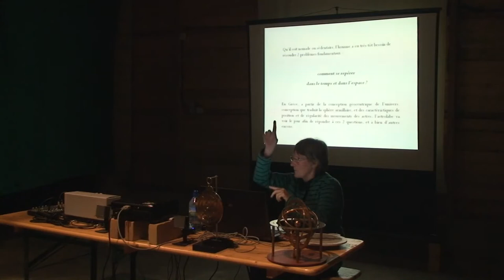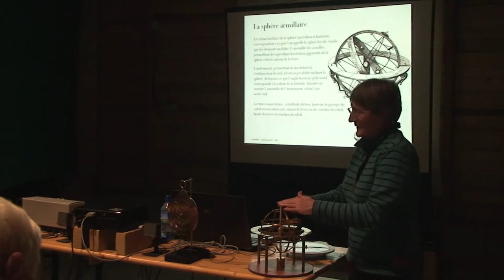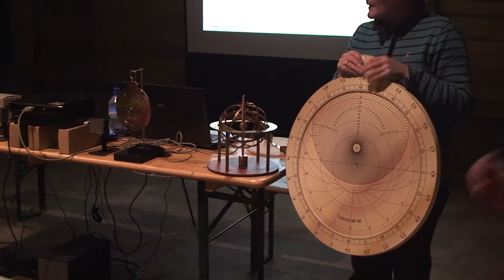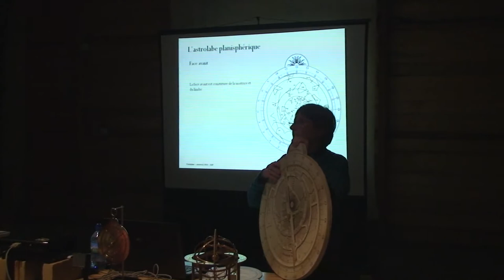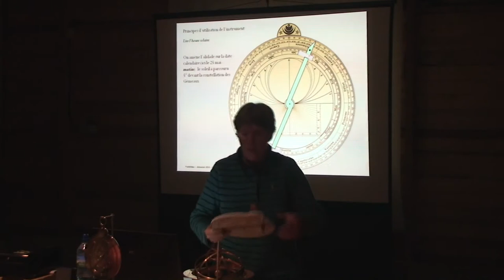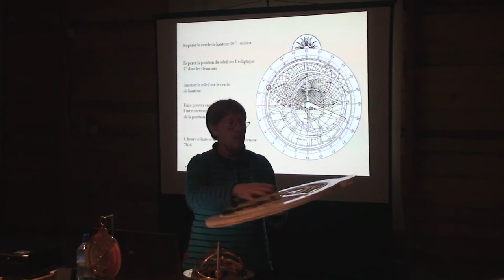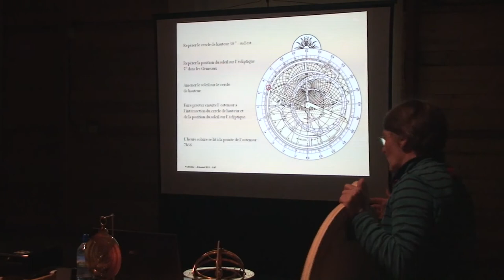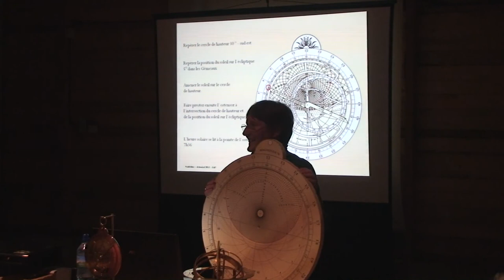De l'astrolabe à la sphère armillaire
Par Brigitte ALIX

En astronomie, une sphère armillaire, aussi connue sous le nom d'astrolabe sphérique, est une modélisation basée sur la sphère céleste utilisée pour montrer le mouvement apparent des étoiles autour de la Terre et du Soleil dans l'écliptique.
Son nom provient du latin armilla (cercle, bracelet). En effet, elle est constituée d'un ensemble de cercles métalliques gradués représentant la géométrie des éléments descriptifs du ciel, sur la sphère centrale orientable.

2000 ans d'Histoire et d'aventures...
De tout temps l'Homme fut un grand voyageur. Aussi dut-il se donner les moyens de répondre aux questions : "Où suis-je ? Où vais-je ?". La nécessité de pouvoir se repérer dans l'espace et dans le temps lui a fait mettre en oeuvre toute son ingéniosité pour concevoir un instrument lui permettant d'apporter des réponses à ces questions fondamentales.
Tout commence avec Hipparque, astronome de la Grèce antique, mais aussi mathématicien et géographe, au 2e s. av. JC. Il élabore un procédé géométrique, la projection stéréographique. Ce procédé est l'art de tracer les figures des solides sur un plan, et a la propriété de conserver les angles. Ici, ce qui nous intéresse particulièrement, c'est la représentation de la sphère céleste. Jusqu'au 7e s. ap. JC. les Grecs, vont poursuivre les travaux d'Hipparque, ce qui donnera le premier traité écrit par Jean Philopon d'Alexandrie, décrivant l'astrolabe planisphérique et ses usages. Au 7e s. ap. JC., la conquête de l'Egypte, de la Syrie et de la Perse par les peuples de la péninsule arabique, va favoriser les échanges culturels et l'essor des sciences Arabes pendant plusieurs siècles. Astronomes et mathématiciens Arabes vont enrichir l'objet tant au niveau de ses fonctionnalités que de l'esthétique. C'est à partir du 11e s. ap. JC. que les sciences Arabes vont être introduites en Occident via la péninsule Ibérique et grâce à Gerbert d'Aurillac, le pape de l'an 1000, passionné de mathématiques et d'astronomie. L'utilisation de l'astrolabe planisphérique se poursuivra au fil des siècles, jusqu'au 19e s. où il était encore en usage au Maroc.
2000 ans de savoirs et d'ingéniosité et plus de mille usages
Que représente l'objet et à quoi sert-il ?
Comme dit précédemment, l'astrolabe planisphérique est la représentation de la sphère céleste, c'est à dire de l'univers, d'un point de vue géocentrique. En prenant la hauteur des astres (étymologiquement astrolabe signifie "preneur d'astres") au dessus de l'horizon, on connait l'heure solaire, les heures de lever et coucher, culmination, et direction du soleil et des étoiles, on peut lire l'ascension droite et la déclinaison des étoiles, déterminer les fins et débuts des crépuscules, pour les Arabes, il servait à déterminer l'heure des prières, la direction de la Mecque Et on peut mettre de très longs points de suspension, car selon Abd Al Rahman Al Soufi (903-986) astronome persan, il existe plus de 1000 utilisations de l'astrolabe !!!
Tracé de l'univers sur l'astrolabe : l'instrument est constitué de différentes parties, chacune ayant ses tracés caractéristiques. L'ensemble de ces tracés représente l'univers